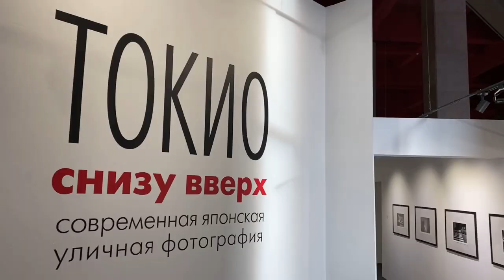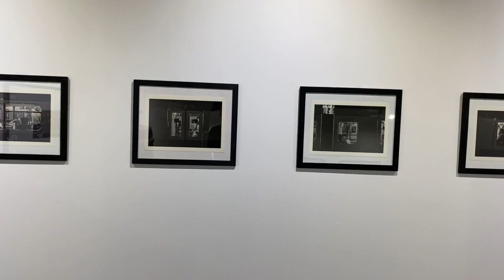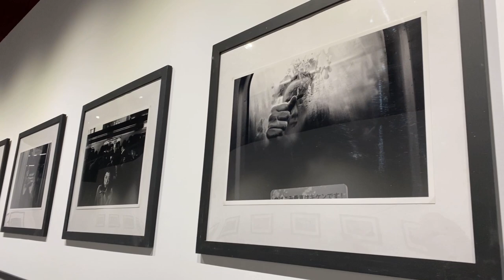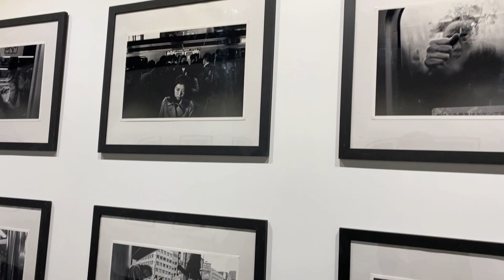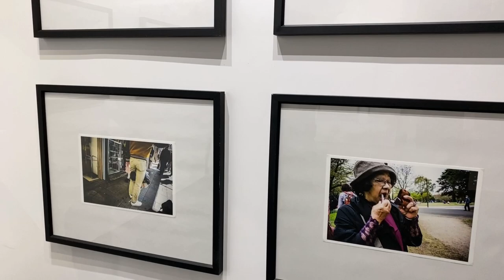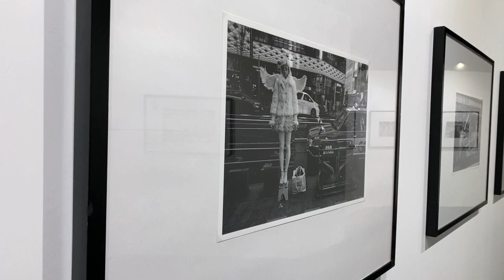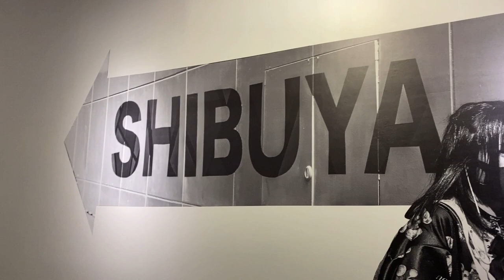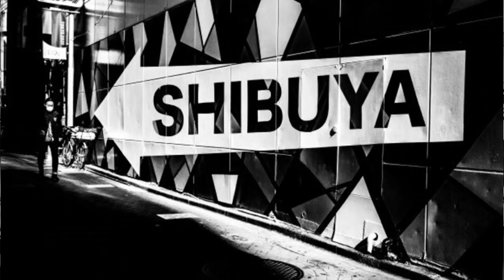экскурсия по выставке «Токио снизу вверх»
Куратор Андрей Мартынов рассказывает о работах восьми фотографов, собранных в выставку современной уличной японской фотографии. Отсылки, важные детали, тонкости работы с материалом в условиях актуального контекста международных отношений

«Токио снизу вверх» в Музейном центре «Площадь Мира» (Красноярск, Россия), ноябрь 2022 – февраль 2023

Тадаси ЯМАСИТА / Tadashi YAMASHITA / 山下　忠志
Тадаси ОНИСИ / Tadashi ONISHI / 大西 正 / おおにし ただし
Тосио ИСИДО / Toshio ISHIDO / 石戸 俊夫 / いしど としお
Хироаки ХАЗУМИ / Hiroaki HASUMI / 蓮見浩明
Акихиро ТАКАХАСИ / Akihiro TAKAHASHI /髙橋明洋
Синъити ФУКУДА / Shinichi FUKUDA / 福田 慎一 / ふくだ しんいち
Кохей КУДО / Kohei KUDO / 工藤　浩平
Горо МИЯСИТА / Goro MIYASHITA / 宮下五郎

Благодарим за помощь в переводе Японский центр СФУ